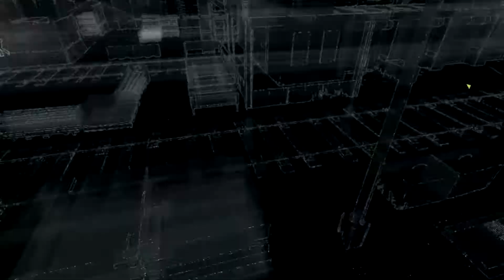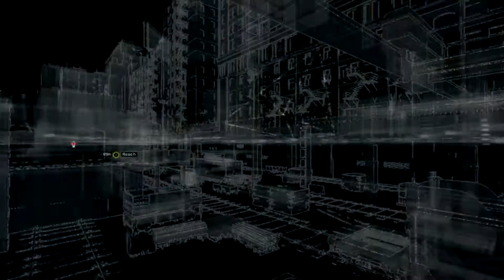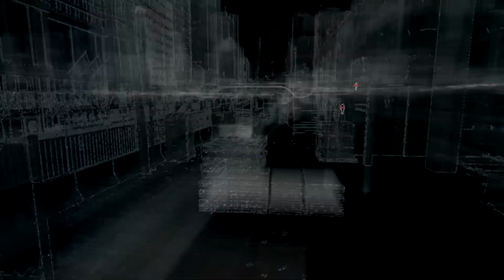Watch Dogs Part 8 - Sniper